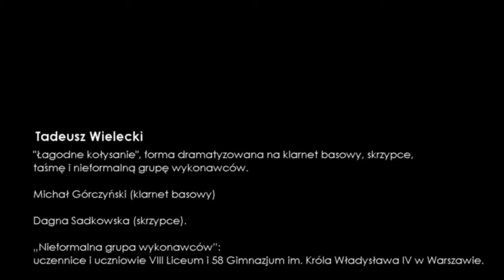"Łagodne kołysanie"; Tadeusz Wielecki; reportaż z nagrania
REPORTAŻ  z nagrania utworu  :

ŁAGODNE KOŁYSANIE (2013)
Forma dramatyzowana na klarnet basowy, skrzypce, taśmę
i nieformalną grupę wykonawców.
Czas trwania 15:00

Muzyka, teksty, dyspozycje teatralne, koncepcja całości: Tadeusz Wielecki.
Wykonawcy: Michał Górczyński -- klarnet basowy, Dagna Sadkowska -- skrzypce,  młodzież 58 Gimnazjum i VIII Liceum Ogólnokształcącego im. Władysława IV w Warszawie.
Nagrania dokonano 20 czerwca 2013 roku.
Kompozycja składa się z 10 części:
1. Czarowne czarowanie, 2. Dwie strony rzeczy, 3. Szeptem,
4. Innymi dźwięki, 5. Która godzina -- pękła sprężyna, 6. Cicho,
7. Wehikuł czasu, 8.Myślenie muzyki, 9.Słowa krzyczą,
10. Łagodne kołysanie.

ŁAGODNE KOŁYSANIE jest wersją utworu MODEL SUBIEKTYWNY na tubę, altówkę, taśmę i nieformalną grupę wykonawców.

Realizacja projektu i produkcja: Fundacja Musica et ars moderna,  lipiec 2013